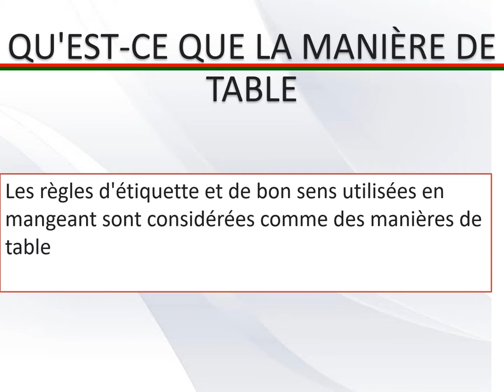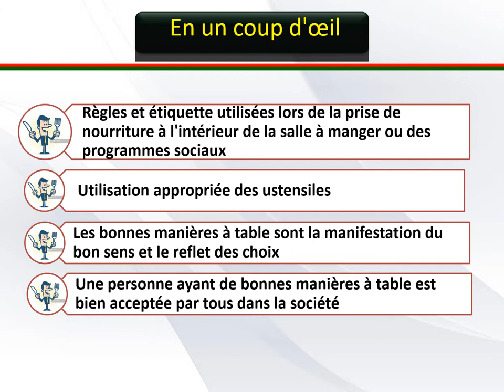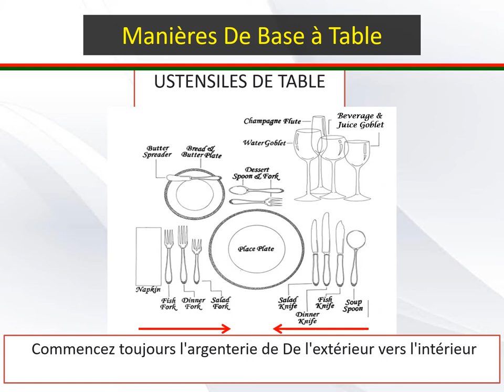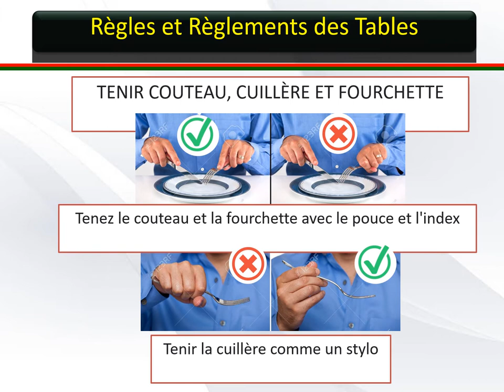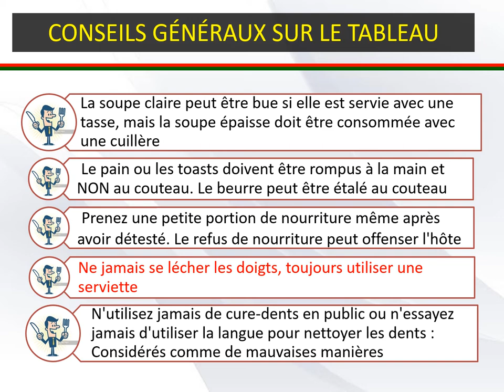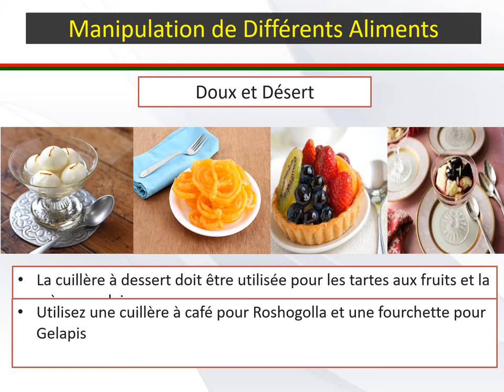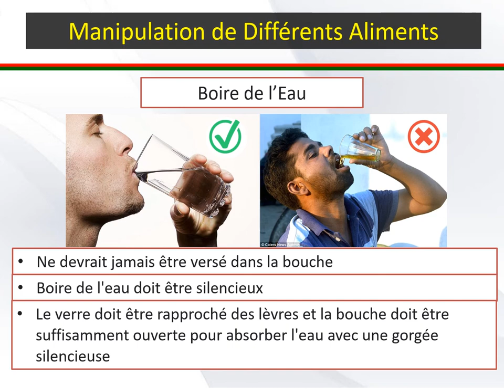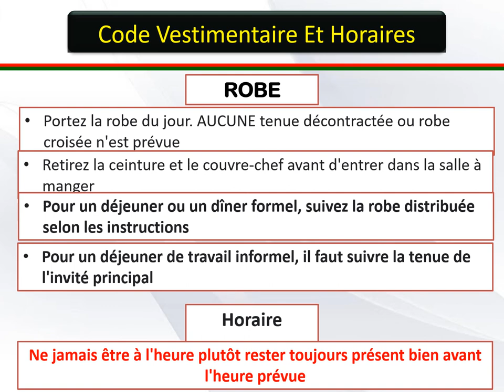Table Manners en Francais.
208 Views - Feb 7, 2024 80% . 4.04K/5K you like my contents?